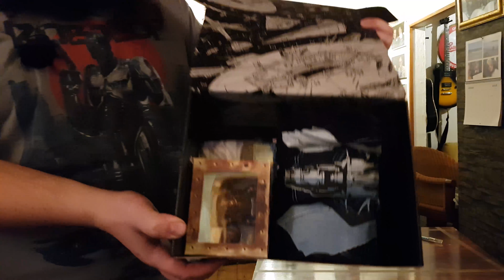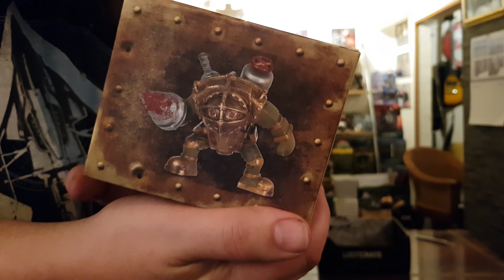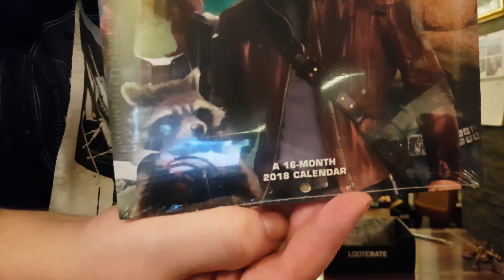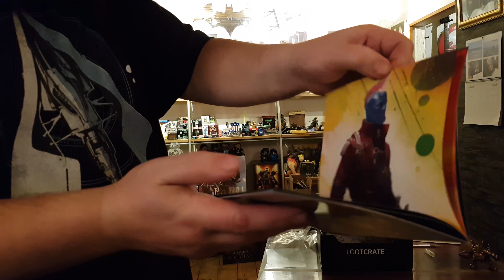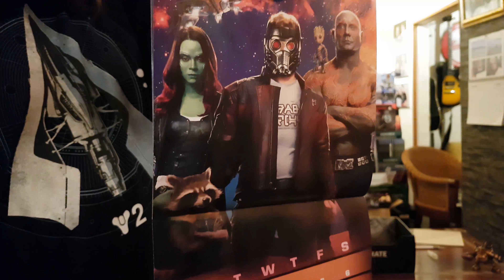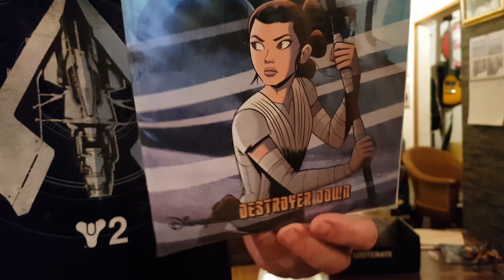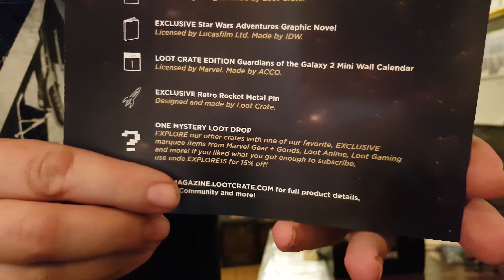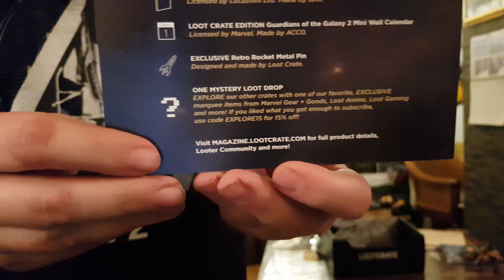[DANSK] Lootcrate - December 2017 - Explore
MyersCorner Unboxing:
LOOTCRATE
December 2017 - Explore med Babbling Myers

Mangler Du en vinterjakke så klik på linket nedenunder.

MyersCorner

LIVE fra PS4 på Twitch